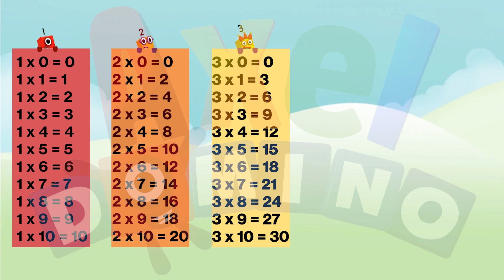Table de multiplication d’un à dix Française | Numberblocks Multiplication Table 1 to 10 in French